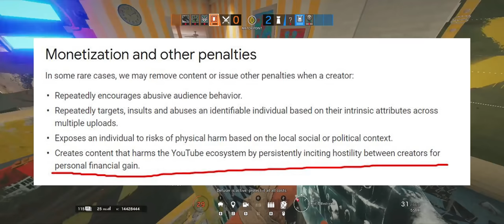Why I'm Not Quitting YouTube...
As weird as this platform gets and as abrasive as it becomes for the platform, I'm here for the ride and the fun we have.